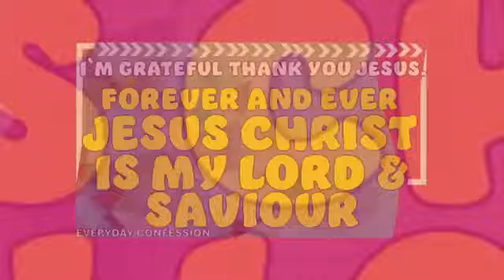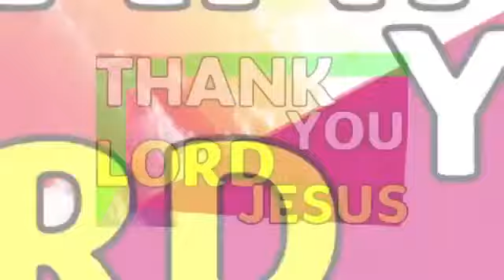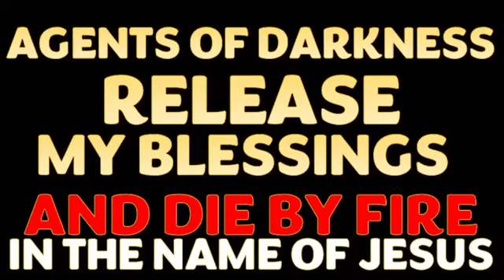AGENT OF DARKNESS RELEASE MY BLESSINGS BACK TO ME DIE BY FIRE MIDNIGHT PRAYER DR. DK OLUKOYA PRAYERS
PRAYERS FROM DR. D.K OLUKOYA 15TH MAY 2024
DAILY MIDNIGHT PRAYERS
POWER OF MIDNIGHT PRAYERS
COMMANDING THE DAY
COMMANDING YOUR MORNING
PRAYING AGAINST WITCHCRAFT
We are  is here  to Propagate the Gospel of Our Lord Jesus Christ. Jesus Can Change Your Life, Get Answers. Pray To God. Know God Today. Find God. Jesus Loves You.
dr dk olukoya 2024
2024 dr dk olukoya prayers
dr dk olukoya midnight prayers 2024
dr olukoya 2024
dr d.k olukoya 2024
2024 dr olukoya prayers
dr dk olukoya
dr olukoya midnight prayers 2024
2024 prayers by dr olukoya
dr daniel olukoya 2024 prayers
olukoya 2024
2024 olukoya prayers
olukoya midnight prayers 2024
daniel olukoya midnight prayers 2024
official gospel dr dk olukoya
olukoya live
12AM Vigil Prayers Daily dr dk olukoya 2024
12AM Vigil Prayers Daily dr dk olukoya 2024
2024 dr d.k olukoya
12AM Vigil Prayers Daily
12AM Vigil Prayers Daily
olukoya
olukoya midnight prayers
olukoya prayers
olukoya messages
olukoya morning prayer
olukoya midnight prayers live
olukoya midnight prayers today
olukoya live now
olukoya sermons
olukoya witchcraft prayers
olukoya prayers 2023
blood of jesus by dr olukoya
breakthrough prayers by dr dk olukoya
blood of jesus song by dr olukoya
baptism of fire by dr olukoya
breaking evil covenants dr olukoya
bedtime prayers by dr olukoya
blood of jesus olukoya
breaking the power of limitation by dr olukoya
back to sender dr olukoya
brokenness by dr olukoya
olukoya command the morning
olukoya commanding your morning
dk olukoya commanding your morning
command the morning by olukoya
cancel bad dreams by d k olukoya
choosing your life partner by dr olukoya
command the morning by olukoya 2024
command your morning olukoya
command your day by olukoya
command your morning prayer by olukoya
cauldron of darkness break by dr d k olukoya
charm and charmers by dk olukoya
olukoya deliverance prayers
olukoya dreams
olukoya deliverance
olukoya delay
olukoya daniel
olukoya dangerous prayers
olukoya dream pollution
olukoya divine intervention
olukoya declaration
olukoya deliverance messages
dr olukoya midnight prayers
dr dk olukoya
dr olukoya live today
dr olukoya deliverance prayers
dr dk olukoya midnight prayers
dr olukoya morning prayers
dk olukoya messages
dr dk olukoya messages
olukoya on witchcraft
one hour olukoya deliverance prayers
oil of favour dr olukoya
open heaven by dr olukoya
open doors by dr olukoya
open my eyes o lord dr olukoya
open doors dk olukoya
olukoya prayers against witchcraft
olukoya prayers for deliverance
olukoya prayers live
olukoya prayer for mercy
olukoya prayer for favour
olukoya preaching
pastor olukoya prayers
prayer that move mountains by dr olukoya
pastor olukoya midnight prayer
prayers against spirit husband by olukoya
prayer against witchcraft attack by olukoya
prayer rain book by dr. olukoya
pastor olukoya messages
prayers against eating in the dream olukoya
prayer against evil altars by olukoya
pastor olukoya live
dr olukoya question and answer
question and answer with dr olukoya
question and answer with dk olukoya
dk olukoya in qatar
olukoya revelation
olukoya recent prayers
restoration olukoya
rehoboth olukoya
repentance olukoya
dr olukoya recover your glory
dr olukoya revival hour
HOLYGHOST ENLARGE MY COAST DR D.K OLUKOYA PRAYERS AT MIDNIGHT APRIL 12, 2024
dr olukoya repentance
dr olukoya
dr olukoya messages